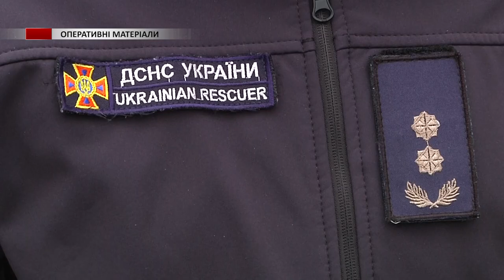Через відключення електроенергії прикарпатці частіше стали застрягати в ліфтах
Упродовж дня рятувальники отримують близько півсотні таких повідомлень.